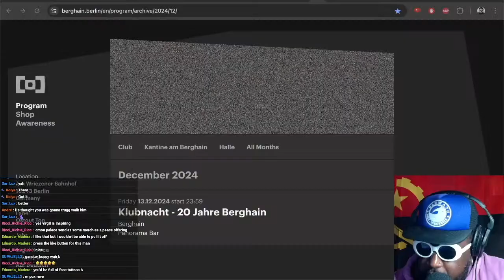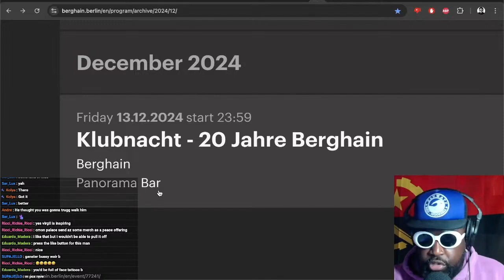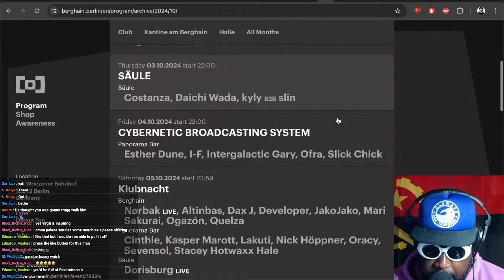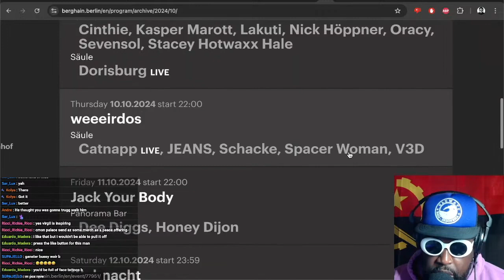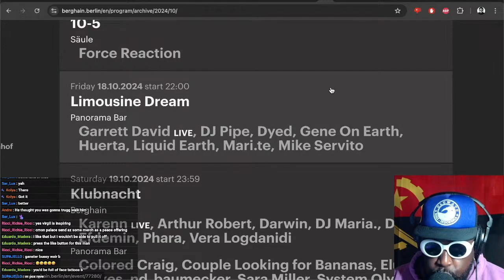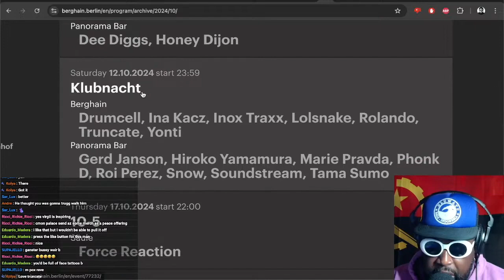Berghain's 20th Birthday party date ANNOUNCED